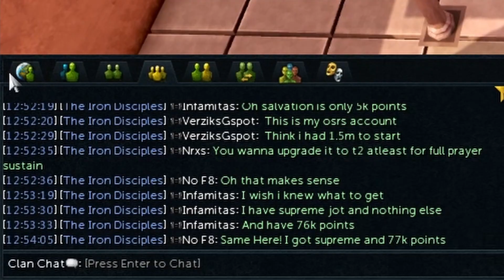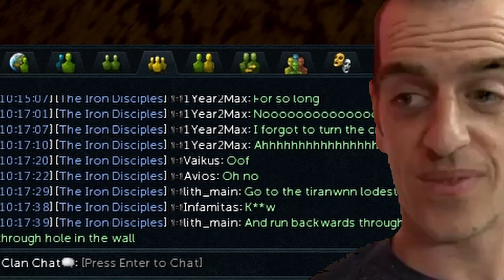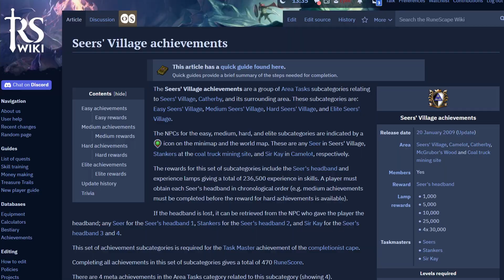Easy Achievements.exe | Maxing Ironman Series (#4)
Well, I died, so appropriately I made a .exe video to make fun of myself on your behalf! Hope you enjoy my attempt at the format and we'll be back to regular update videos next week :)